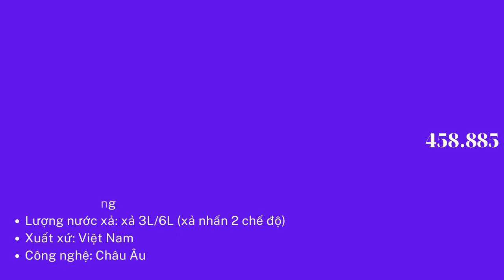Bàn cầu 1 khối Viglacera V62 - Thiết bị vệ sinh Bùi Minh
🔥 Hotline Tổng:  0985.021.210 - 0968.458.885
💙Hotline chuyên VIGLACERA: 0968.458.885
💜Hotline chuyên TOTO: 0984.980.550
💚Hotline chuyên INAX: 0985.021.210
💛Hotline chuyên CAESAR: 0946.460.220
💖Hotline chuyên GẠCH ỐP LÁT: 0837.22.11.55
  1. Showroom Trung Văn
📞 Hotline: 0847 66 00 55
 2. Showroom Hà Đông
📌 Địa chỉ: 285 Lê Trọng Tấn, Hà Đông, HN
📞 Hotline: 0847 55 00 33
  3. Tổng Kho Hà Nội
📌 Địa chỉ: Số 2, Phố Xốm, Hà Đông, HN